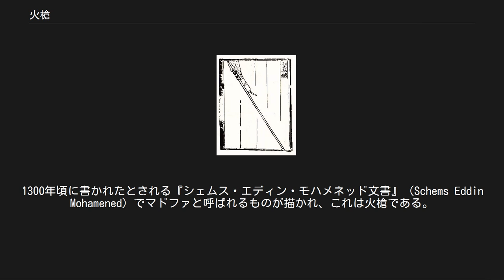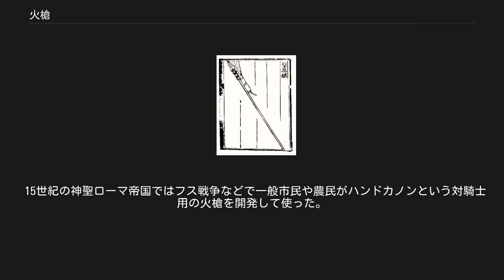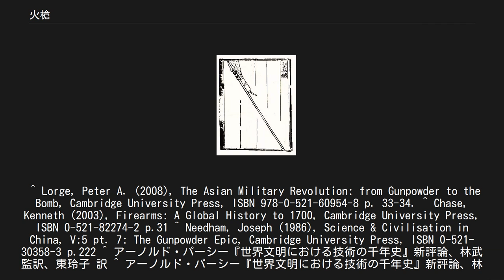火槍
火龍神器陣法から梨花槍 火龍神器陣法から火薬で矢を飛ばす兵器 1540年頃のイタリアの冶金学者ヴァンノッチョ・ビリングッチョの火工術についての図 火槍（かそう）とは宋の子窠が考案し、実際に戦闘で使用されたごく初期の火薬兵器。
 使用した王朝や構造の若干の違いによって突火槍、梨花槍、火門槍、槍砲などと名称が変わる事がある。
また現代の中国でライフル銃以前の銃、特にマスケット銃のことを言う場合もあり、その時は前者は火矛槍などと言い換えることもある。
現在でも中国では銃の事を「槍」と表記する。
 構造は火薬を紙で包んだ物ないし節を除いた竹に火薬を詰めた物を長い柄の先に取り付け、それに火を付けて敵に突き出して炸裂させたり火花を浴びせることによって攻撃や威嚇を行うという兵器。
また、似た兵器にロケット花火の要領で矢を飛ばす火箭という物もあったが、それも火槍と呼ぶ事もある。
 初めは火薬は不純物が多く混じった黒色火薬であり、爆発力が貧弱だったために火薬のみによる攻撃は望めず、主として威嚇のために用いられた。
爆発音は三百メートル先でも聞こえたといわれ、威嚇には十分な効果があった。
攻撃用とするにはこの火薬の中に金属片を混ぜることによって殺傷能力を高めて使用した。
しかし、基本的に竹製のため使い捨てが主で、そうでない物も装填にかなりの時間がかかり使い勝手は悪い。
その上に初期の火薬は不純物が多く含まれていたため不発、或いは遅発等の暴発が多く、構造上射程が短く命中精度も非常に低かったため、後の火縄銃のように隊列を組んでの一斉射撃や狙撃による散兵戦を行えることは期待できず、南宋ももっぱら攻城戦での防衛のための兵器として北方から侵入してくる金やモンゴルの兵士に対して使用するのみに留まった。
金もこれとよく似た飛火槍と呼ばれる兵器を使用しだした。
精度の低さや不発を克服する為に、後世のカチューシャ式ロケット砲の様に多段式に改良された火車と呼ばれるものも存在したという。
 火薬は唐代（618年 - 907年）の中国で発明された。
850年頃に書かれた『真元妙道要路』には硝石・硫黄・炭を混ぜると燃焼や爆発を起こしやすいことが記述されており、既にこの頃には原始的な黒色火薬が発明されていた可能性がある。
1040年頃に、曾公亮（そう こうりょう）は黒色火薬の製法を公表した。
 1132年に金との戦争中に起きた内乱に対して火槍を宋が投入したのが最初の実戦での使用例とされる。
 1250年代、モンゴル帝国がイラン侵攻した際、中国人技術者が操作する投石機で、火薬弾が投げられている。
1280年には、地中海東部のマルクス・グラエクスとシリアのハッサン・アッ・ラムマが中国の火器、火槍について記述している。
また、イスラム文明圏のシリア、マムルーク朝でも火薬情報は豊富であった。
1300年頃に書かれたとされる『シェムス・エディン・モハメネッド文書』（Schems Eddin Mohamened）でマドファと呼ばれるものが描かれ、これは火槍である。
 1288年当時の青銅製の銃身が中国で発掘されたことで、モンゴル支配下の中国が火槍から銃へ装備を変えたことが明らかになり、さらにこれまで銃は西欧発明と考えられてきたが、銃はモンゴル帝国を通じて、ヨーロッパへ伝わったとされる。
 1326年のスウェーデンにおける壷型の銃も発見されているが、これはモンゴル帝国に支配されていた南ロシアから伝わった銃が変形したものと考えられている。
火薬を鉄や青銅で包むような構造にして弾丸が前方にのみ飛ぶよう改良されパムディとなったともいわれる。
フィレンツェで大砲が開発され、以後ヨーロッパでは大砲が発達する。
イベリア半島では1330年代までには銃だけでなく大砲も使用されていた。
 1368年にモンゴル勢力を北へおしやり成立した明王朝の時代には筒を青銅で作るなど多少の改良を加えられた火竜槍が開発された。
北元や新たに勃興してきた女真の勢力に対して同様に使用された。
 応仁の乱の頃火槍が日本に輸入されたが威力不足により使われなくなった。
 15世紀の神聖ローマ帝国ではフス戦争などで一般市民や農民がハンドカノンという対騎士用の火槍を開発して使った。
銃のように小脇に抱えると点火が出来ないため、肩に載せて撃っていた。
点火から発射までの時間が非常に長く命中率も低く、銃身が破裂して使用者も死ぬ事が多く、敵がまとまってきた時の威嚇にしか使えなかった。
これが改良され火縄銃が生まれ、西洋における銃火器の...